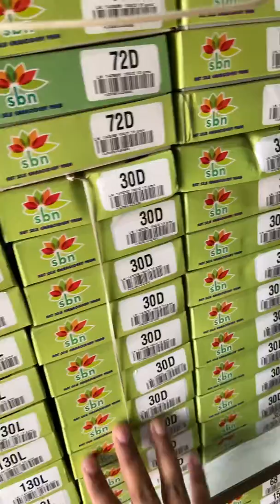Sree Brahmaji Novelty,Rajahmundry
Sree Brahmaji Novelty we are wholesalers in laces,Fabric,Hangings,poster kundan,magum material,embroidery material,Tailoring material etc. ,
Address:-31-10-28/a,Ganatalamma Temple Street,Rajahmundry (AP),pincode:-533101.